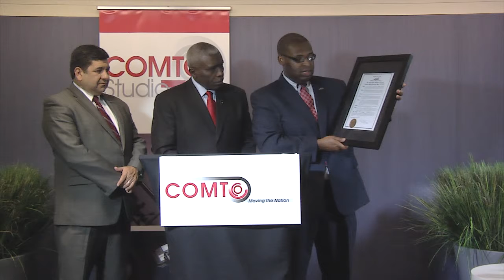David Armijo & Mark Williams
David J. Armijo, General Manager AC Transit, and Mark Williams, AC Transit Board of Directors member representing Ward 4 present resolution of condolence concerning passing of Julie Cunningham